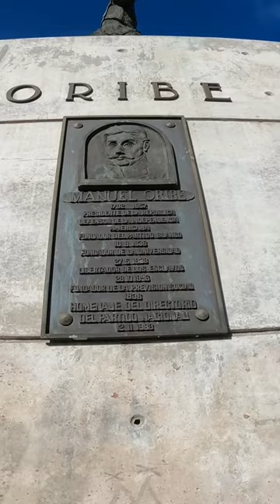Trekking por 18 de Julio - Manuel Oribe